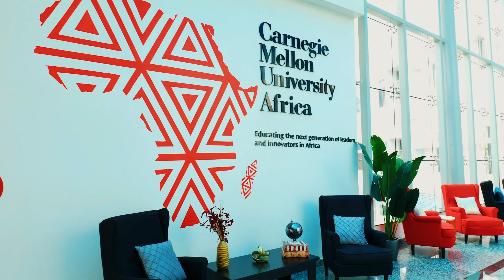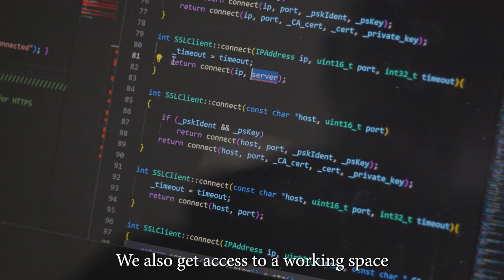SLS Energy ( Industry Innovation Lab at CMU-Africa)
The Industry Innovation Lab (IIL) is a tech incubator at Carnegie Mellon University Africa. Established in 2020, the IIL supports CMU-Africa students, alumni, and other entrepreneurs in the innovation ecosystem to develop ventures utilizing 4th Industrial Revolution technologies. The incubator seeks to develop innovations that result in new products, services, joint ventures, spin-offs, and startup companies. The IIL supports entrepreneurs in accelerating product development, launching their companies, and growing their businesses while working with industry partners and Carnegie Mellon's global community.

SLS Energy is a purpose-driven company tackling the challenge of e-waste with the goal of building customized energy storage systems from used lithium-ion batteries to provide secondary energy to homes and businesses that do not receive the reliability they need from their grid connection.

By extending the lifespan of the battery cells through repurposed battery packs, SLS Energy offers clean, reliable, and affordable energy.